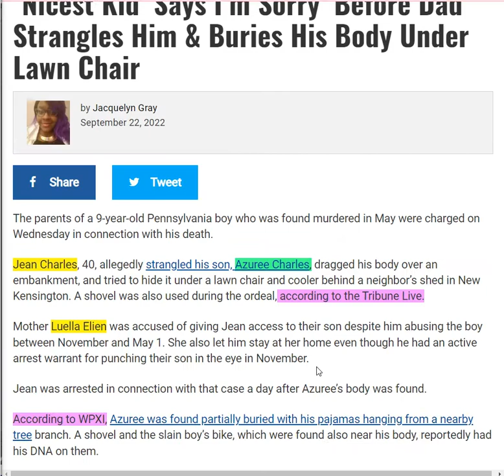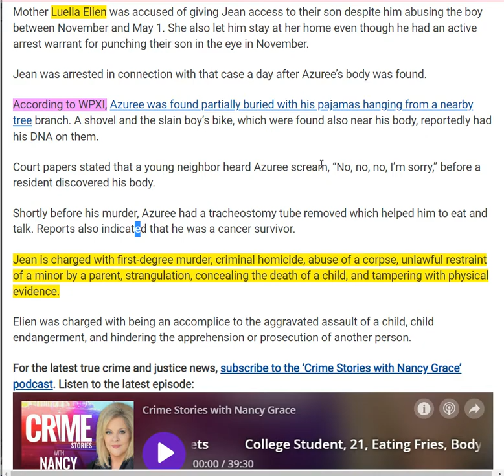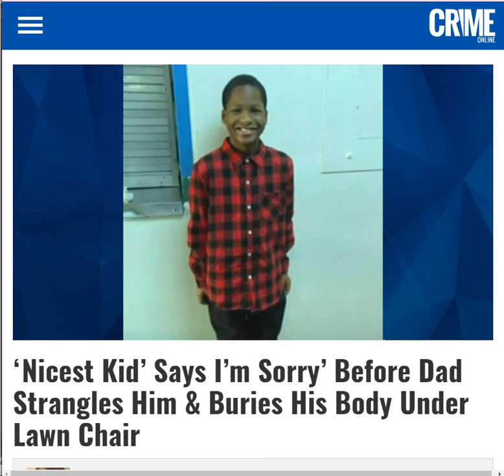9 Year Old Boy - Azuree Charles - Cancer Survivor - Strangled & Killed - Mom & Dad Charged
Coming Soon

‘Nicest Kid’ Says I’m Sorry’ Before Dad Strangles Him & Buries His Body Under Lawn Chair